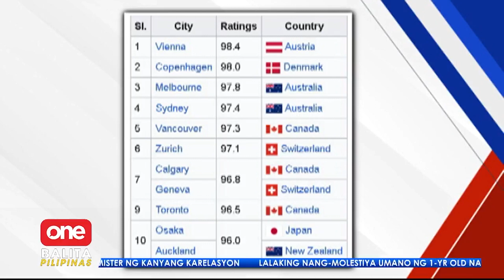Bilog Ang Balita: World’s Most Liveable Cities 2023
Kung may choice ka, saang siyudad ka titira at bakit?